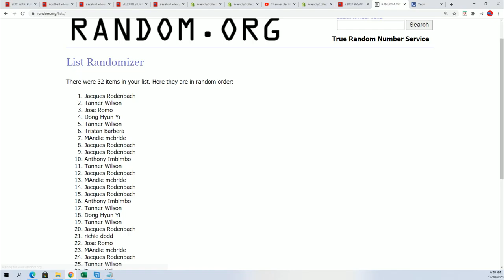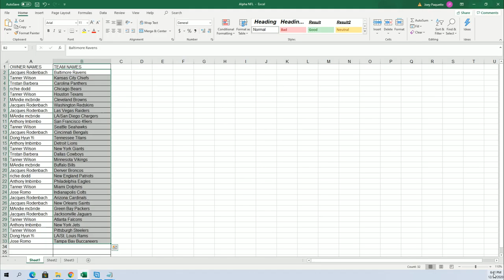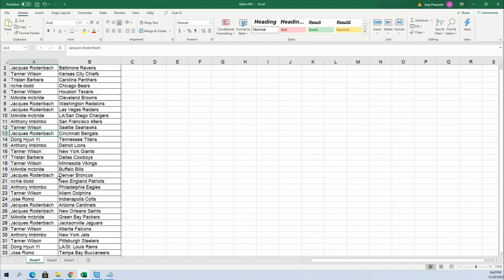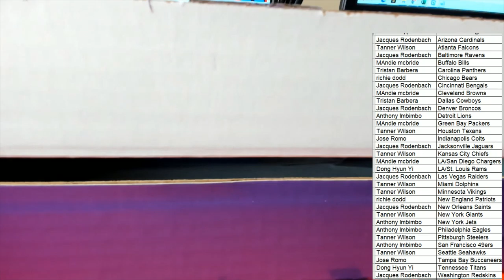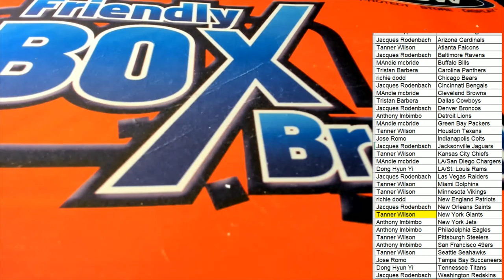2020 Leaf Autographed Football Jersey ID 20LEAFJERS335